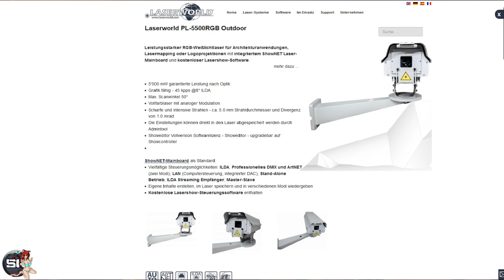SpeedVlog #020 | Zum ersten mal auf dem Wasen | Stuttgart 175 Cannstatter Volksfest 2022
[ DE ] Zum ersten mal besuchten wir dem Cannstatter Wasen in Stuttgart. Ein sehr großer Platz mit vielen Fahrgeschäften erwartet uns, leider machte der Regen uns einen strich durch die rechnung, somit wir leider nicht alles fahren konnten. Aber beim nächst besuch wird alles besser.  ( Germany )

[ ENG ] For the first time we visited the Cannstatter Wasen in Stuttgart. A very large place with many rides awaited us, unfortunately, the rain made us a line through the calculation, so unfortunately we could not drive everything. But at the next visit everything will be better.  ( Germany )

Timeline:
0:00 Vorstellung
1:00 Rundgang
4:37 Fortress Tower
5:45 Rundgang
16:59 Airwolf
17:41 Rundgang
27:42 Fazit
28:53 Ending

1. Bildnisse aus dem Bereiche der Zeitgeschichte;
2. Bilder, auf denen die Personen nur als Beiwerk neben einer Landschaft oder sonstigen Örtlichkeit erscheinen;
3. Bilder von Versammlungen, Aufzügen und ähnlichen Vorgängen, an denen die dargestellten Personen teilgenommen haben;
4. Bildnisse, die nicht auf Bestellung angefertigt sind, sofern die Verbreitung oder Schaustellung einem höheren Interesse der Kunst dient.